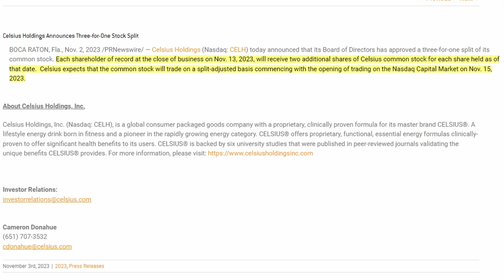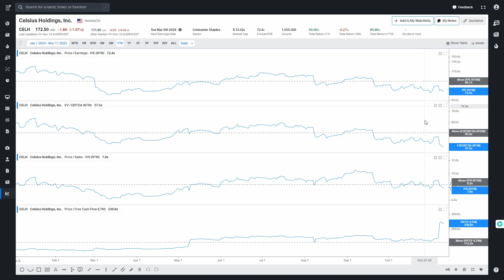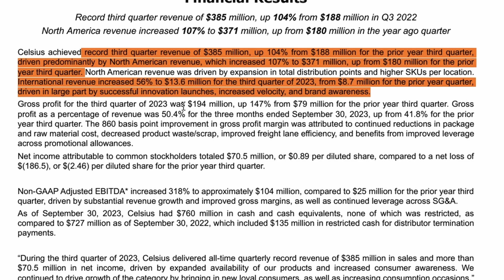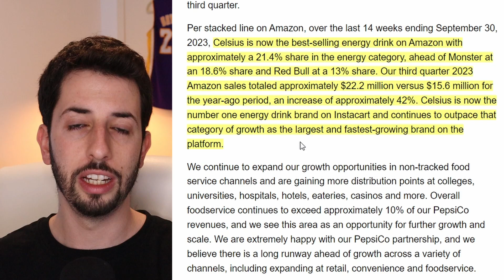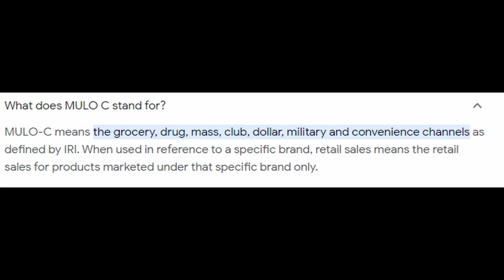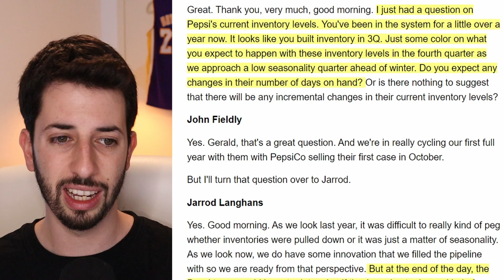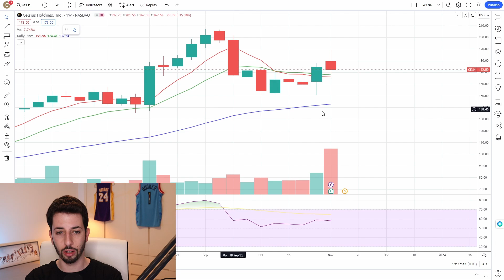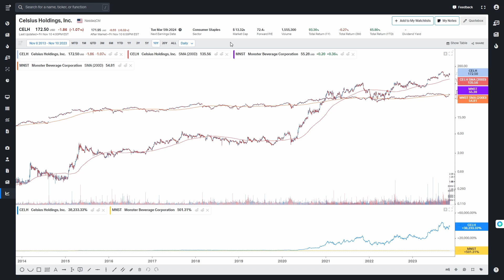This Growth Stock Has Performed Incredibly!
In this video, I will be talking about an energy drink company called Celsius. CELH stock has been outperforming the market these past few years and is about to have a stock split.